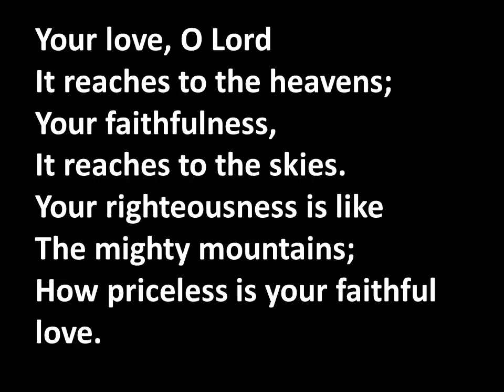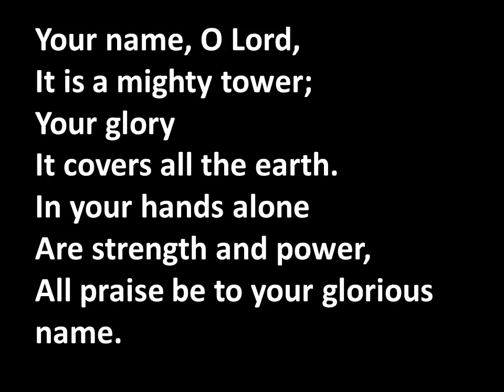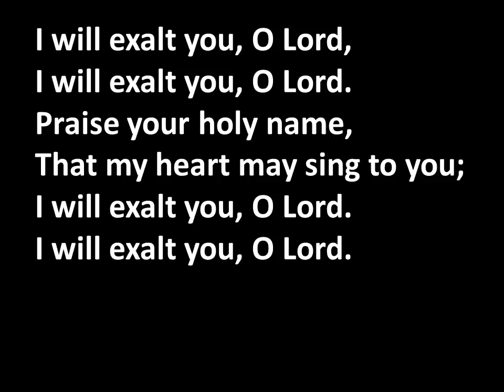Your love, O Lord Peggy Caswell WMV